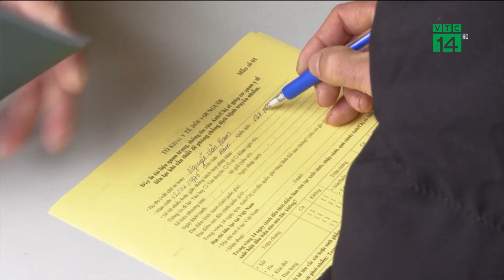Lào cai tạm dừng xuất, nhập cảnh tại các cửa khẩu phụ, lối mở | VTC14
VTC14 | LÀO CAI TẠM DỪNG XUẤT, NHẬP CẢNH TẠI CÁC CỬA KHẨU PHỤ, LỐI MỞ
Không chỉ phòng dịch xâm nhập bằng đường hàng không, việc ngăn chặn virus bằng đường bộ cũng rất quan trọng vì Việt Nam có đường biên giới dài với Trung Quốc. Riêng tại cửa khẩu Lào Cai, từ  ngày 25/1 đến nay, lực lượng chức năng tại cửa khẩu đã phát hiện 19 trường hợp nghi nhiễm virus Corona. Trước diễn biến này Bộ Chỉ huy Bộ đội biên phòng tỉnh Lào Cai vừa thông báo tạm dừng hoạt động xuất, nhập cảnh tại các cửa khẩu phụ, lối mở trên biên giới nhằm ngăn chặn dịch bệnh viêm đường hô hấp cấp.